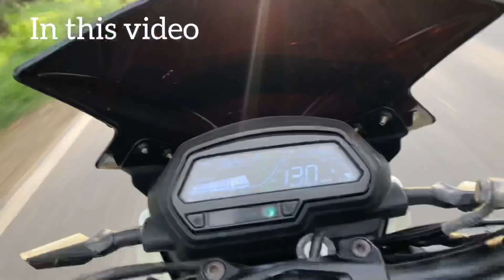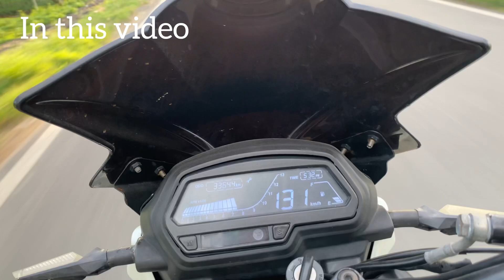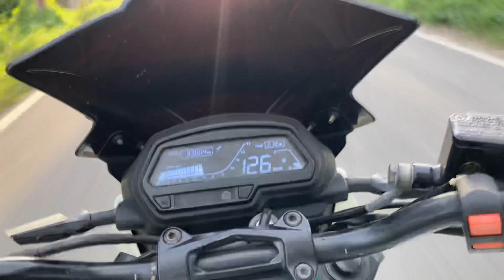Sunday group ride new location stunt riders KTM duke wheelie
Please full watching this video

YouTube Search :

wheelie,
how to wheelie,
wheelies,
how to wheelie a motorcycle,
learn to wheelie,sur ron wheelies,
how to wheelie bike,
how to wheelie a bike,
how to wheelie any bike,
wheelie boy,wheelie bike,
wheelie hack,bikes wheelie,